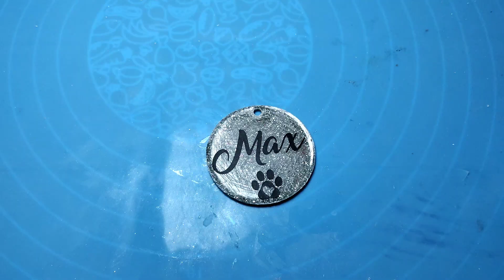Dog lockets small business ideas: Making Epoxy resin dog jewelry with huge profit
Hi, welcome to Resin bee .Dog lockets small business ideas: Making Epoxy resin dog jewelry with huge profit.
In this video we will teach you how to make dog tag pendants. This is a very popular craft and a skill that is great for using as a money making home business. If you really do want to earn extra income by selling what you love and enjoy doing then you are in the right place. This is an easy and simple craft project, but really fun to do. The tags can be used to make all different types of jewellery like bracelets, necklaces and even key rings. We have a quick video tutorial, where I made round shape epoxy resin projects easy tutorial resin art for beginners